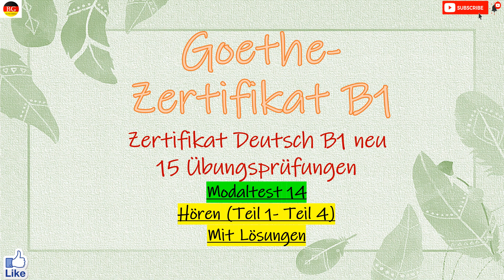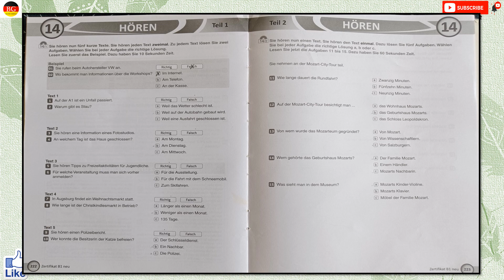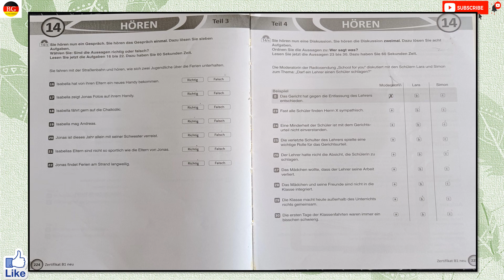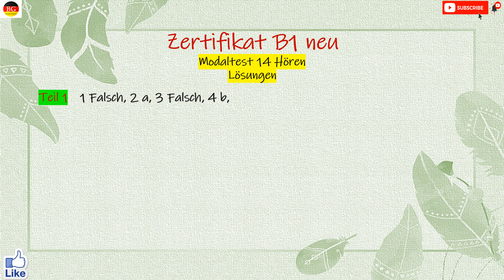Zertifikat B1 neu 15 Übungsprüfungen | Modaltest 14 Hören mit Lösungen | B1 hoeren Prufung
“Hallo und herzlichen willkommen auf meinem kanal” Bloom German.

In this video students of German language can practice Hören, solutions are provided for checking. Don't forget to drop your score in comment session. Enjoy listening German.

So, no more spending money for costly German language classes. Listen to the videos as many times you want. Comment if you have questions or feedback and get your doubt clear!
Have a fun learning!